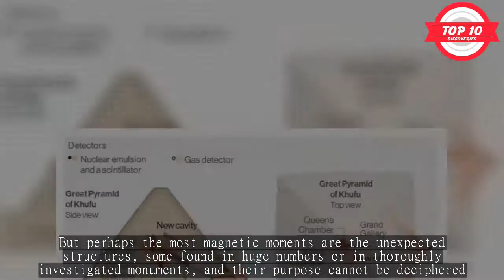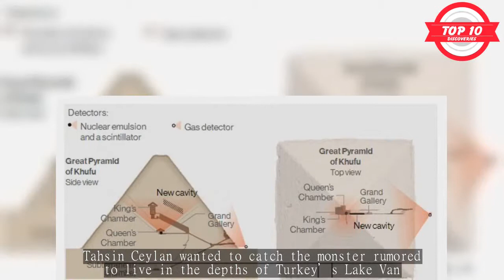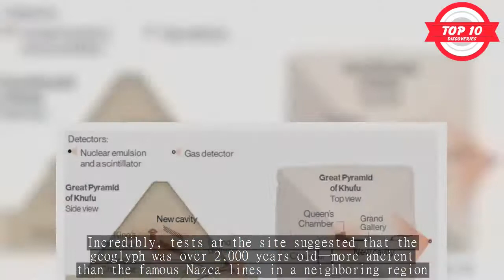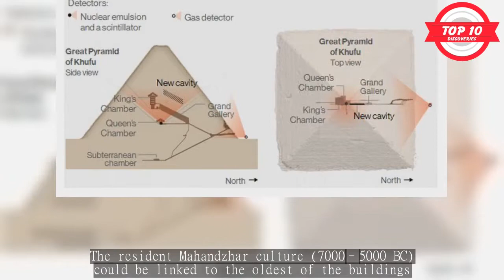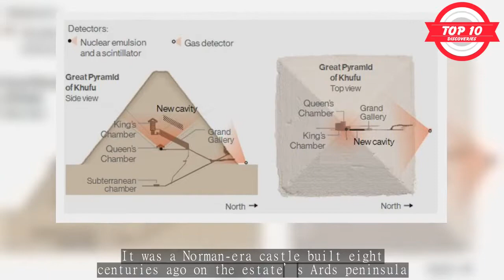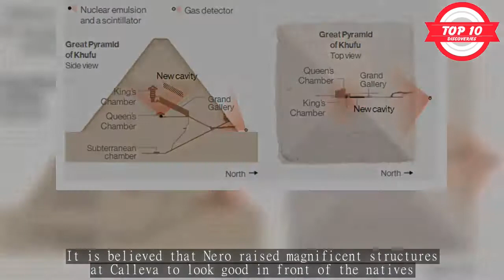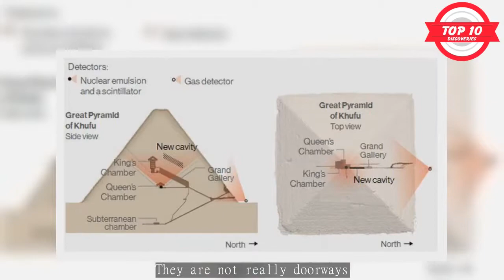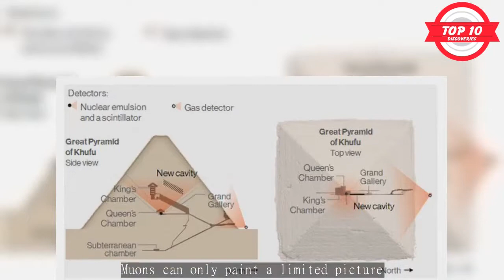Top 10 Ancient Constructions With Fascinating Tales And Riddles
Archaeology’s twin children—mystery and revelation—keep it among the most captivating fields of research. Ancient constructions are particularly tantalizing—the bigger the discovery, the better.
A small, rare artifact is valuable, but entire temple complexes, lost geoglyphs, and castles invigorate history in leaps and bounds. Building projects can betray the fear, vanity, or social aspects of whomever raised them. But perhaps the most magnetic moments are the unexpected structures, some found in huge numbers or in thoroughly investigated monuments, and their purpose cannot be deciphered.